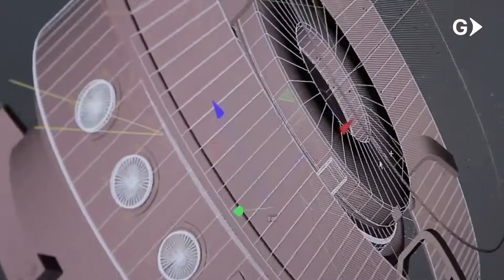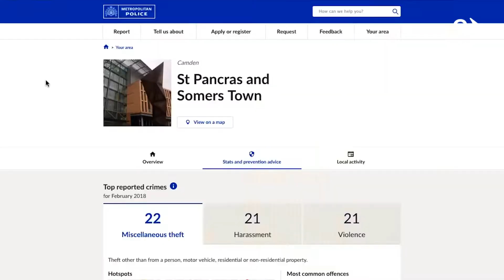Globant Chile - We are Globant